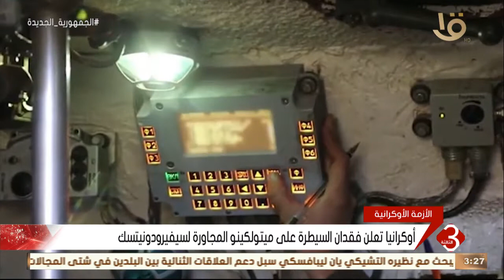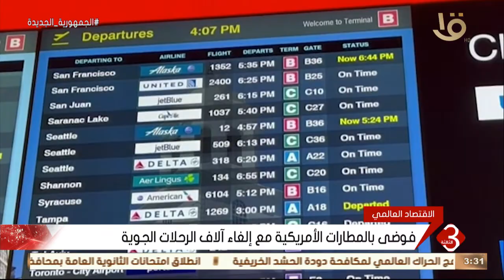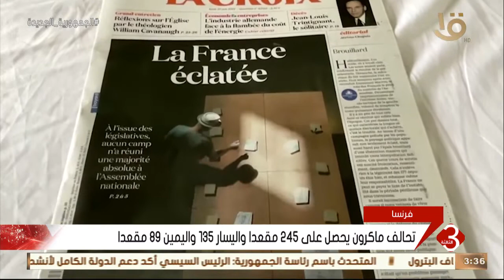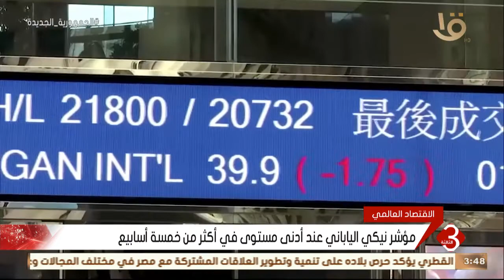نشرة الثالثة | أهم الاخبار العالمية والمحلية